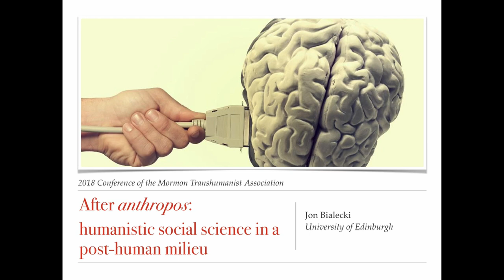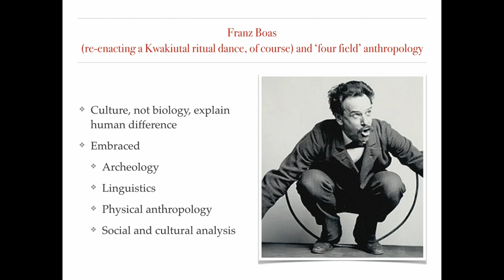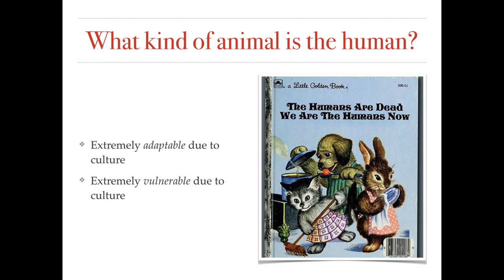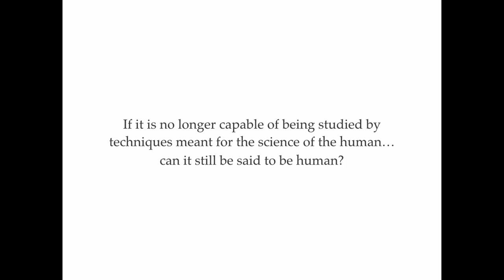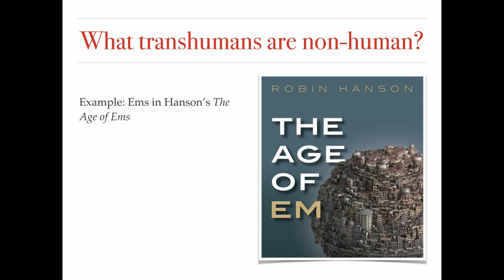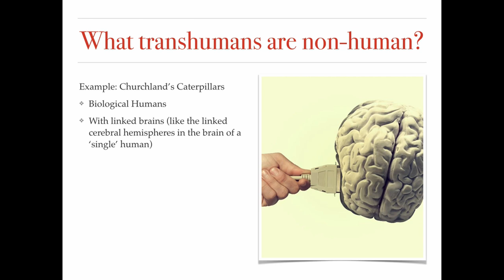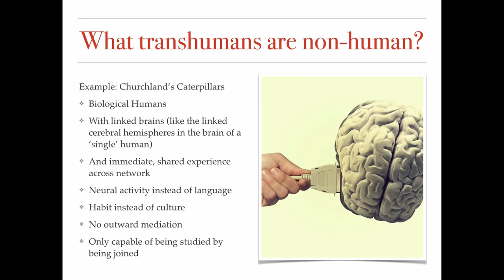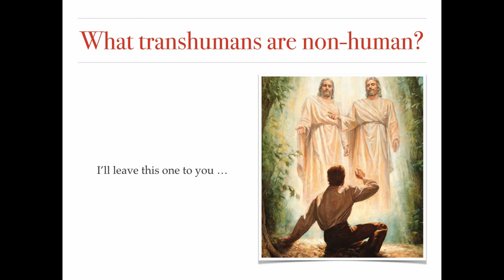"After Anthropos:Humanistic Social Science in a Posthuman Milieu" by Jon Bialecki